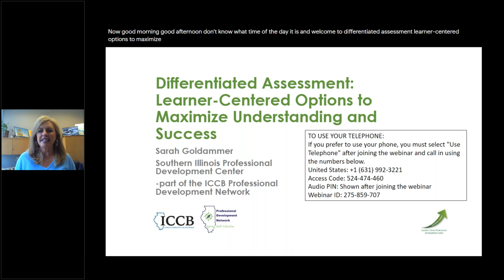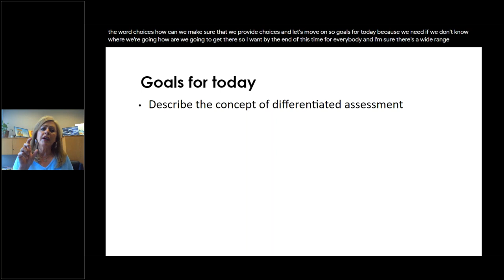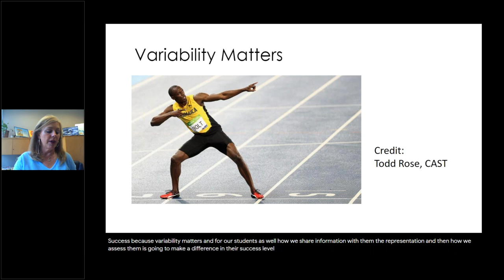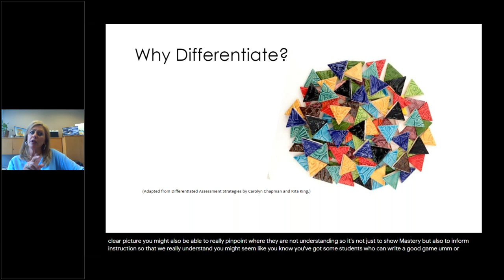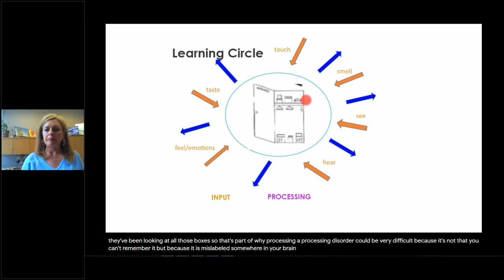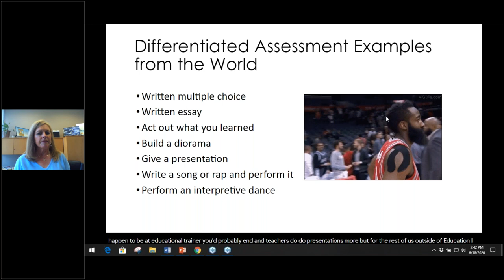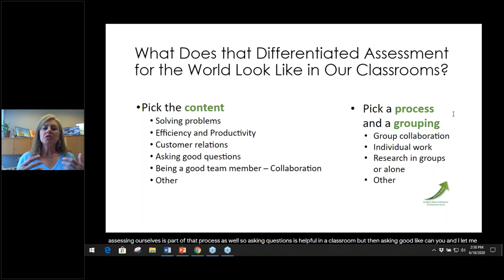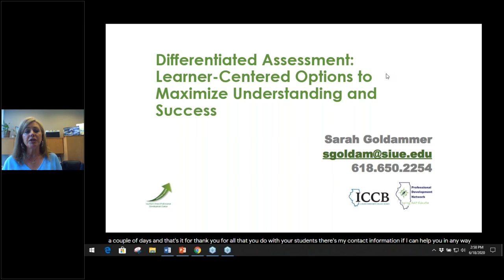Differentiated Assessment Learner Centered Options to Maximize Understanding and Success